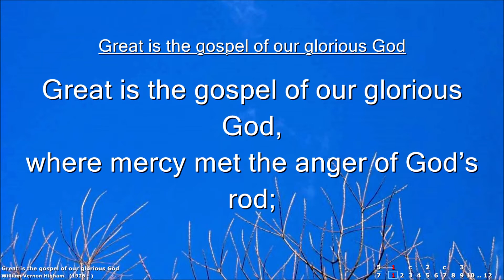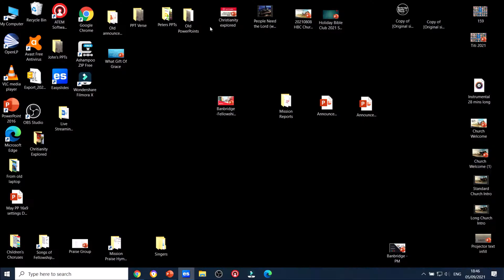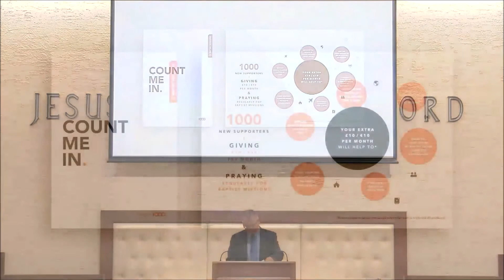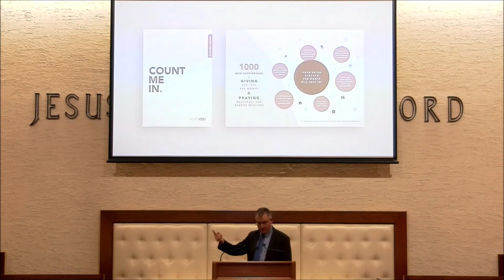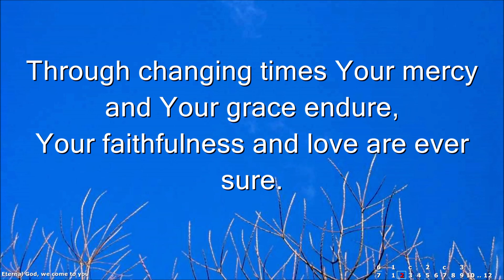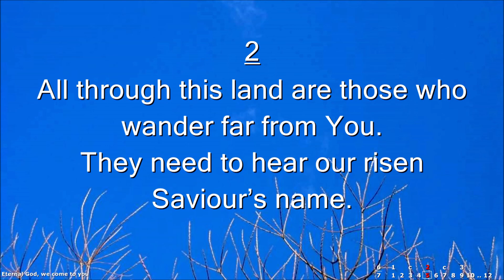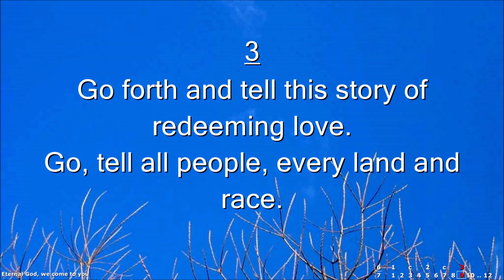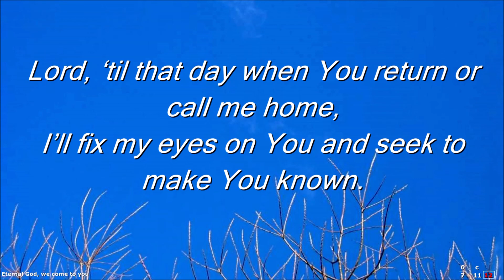Mervyn Scott | Baptist Missions | Missionary Convention | Banbridge Baptist | 05/09/21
Sunday 05 Sep 2021 PM Service
Speaker: Mervyn Scott
Bible Passage: Psalm 145
Message Title: Baptist Missions